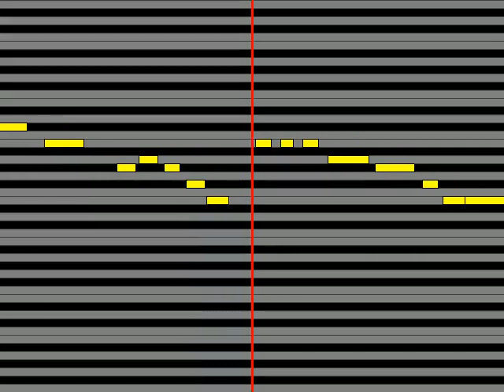【ガイドメロディ】 チャットモンチー Make Up! Make Up!